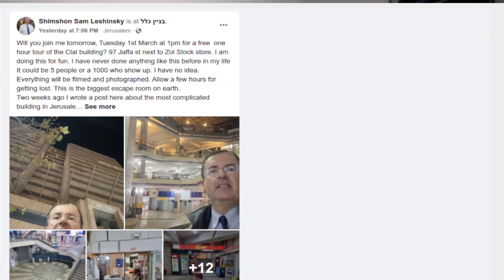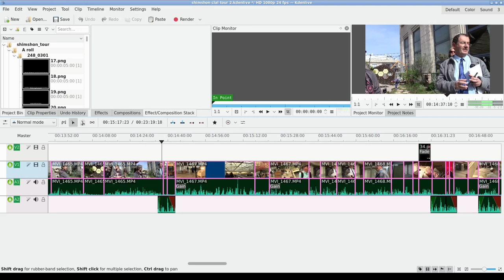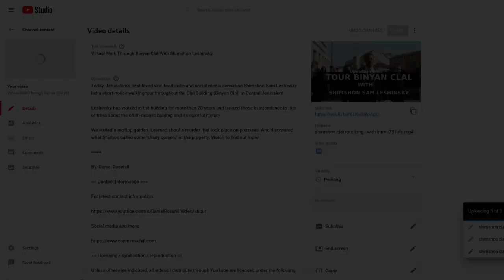Behind The Scenes - The Making Of Shimshon Eats Jerusalem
Jerusalem Anglo Community Television gives you an insight into the production of the Shimshon Eats Jerusalem YouTube series and introduces some of the new faces working on the project.

Camera gear I used for my footage in the video:

- Zoom H1N
- Saramonic Cam Mic Plus

Editing: Kdenlive for Ubuntu.